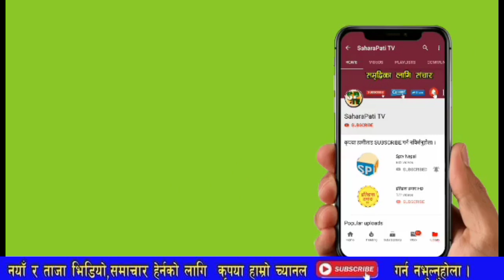भरखरै बाहिरीयो सनसनी खबर,भट्टराई र पोख्रेलको गोप्य बार्ता नेपाललाई झड्का लाग्ने यस्तो छलफल